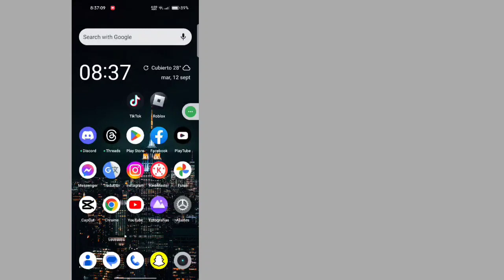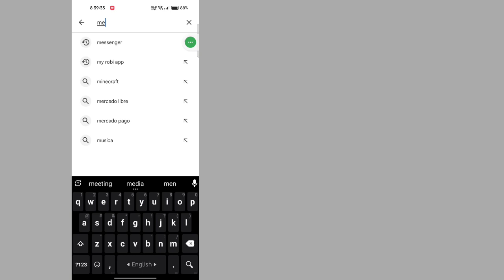Cómo solucionar el problema de que la llamada de Messenger no respondió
Hoy les mostraré cómo solucionar el problema de que la llamada de Messenger no respondió. Mire este video para aprender cómo solucionar el problema de que la llamada de Messenger no respondió.

Aprenda a solucionar el problema de que la llamada de Messenger no respondió